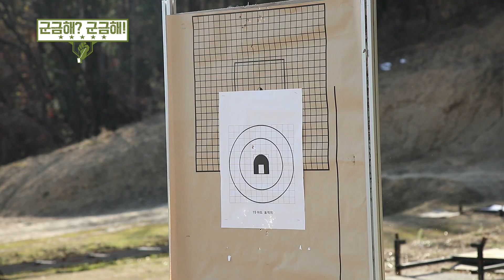[안승회 기자의 군금해] 특수작전용 최신 기관단총 STSM-21 실사격 공개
[안승회 기자의 군금해]
2:25 기관단총 기동 실사격
2:45 사람 몸에 박히는 9mm탄 프라이팬 뚫을까?
3:18 STSM-21 개발자를 만나다
7:08 탄창 삽입구 왜 이렇게 만들었나!?